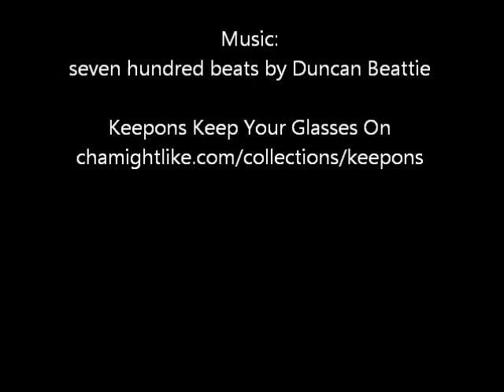Keepons Brillen-Halter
Keepons, nächste Generation Brillen-Halterungen sind so konstruiert, dass sie Ihre Brille nicht die Nase hinunter rutschen lässt.
Sie werden aus hochwertigem Silikon hergestellt und verfügen über eine patentierte, flexible Öffnung, durch die Sie die Enden Ihrer Brillenbügel fädeln.